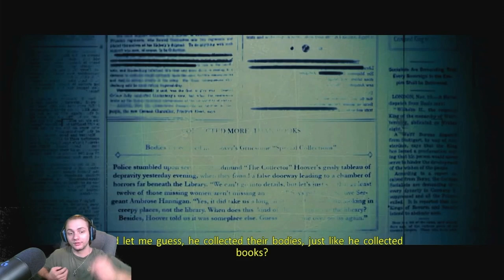LIBRARY GHOST TAKES A TURN | Ghostbusters: Remastered PART 6